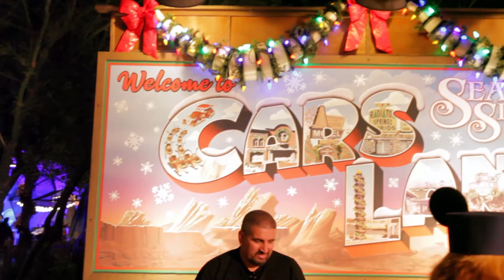Radiator Springs during Christmas Time!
Take a little preview look at cars land during christmas in the light and at night. This is a very well detailed and amazing Christmas expierence of any Cars fan.

Disneyland and California Adventure.